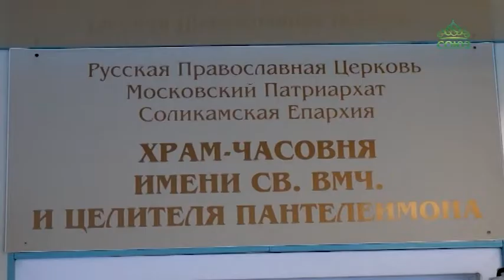В крупнейшей больнице Верхнекамья – в Березниках – освящен храм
В крупнейшей больнице Верхнекамья – в Березниках – освящен храм в честь святого великомученика и целителя Пантелеимона. Чин освящения совершил архиепископ Соликамский и Чусовской Зосима.